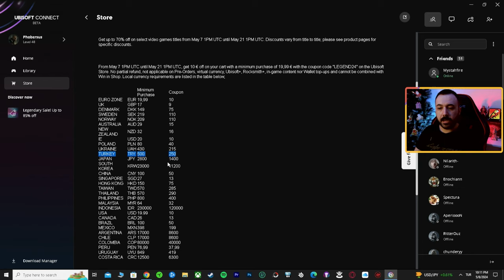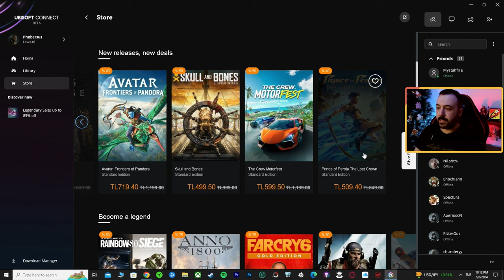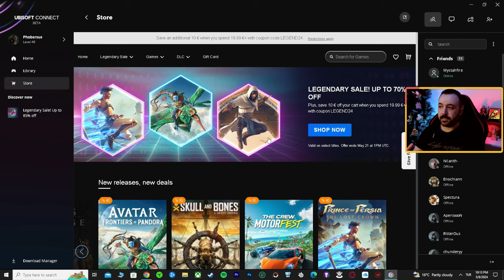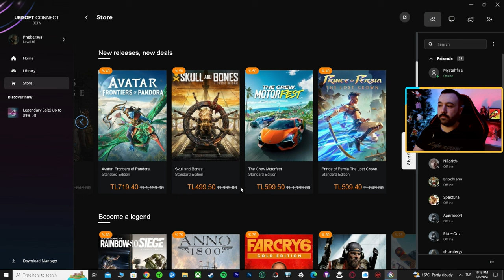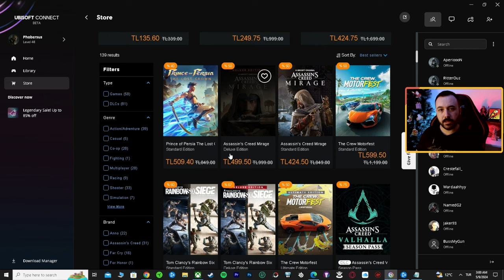UBISOFT STORE İNDİRİMLERİ BAŞLADI! 💰 250 TL İNDİRİM KUPONU | HANGİ OYUNLAR ALINABİLİR? 7-21 MAYIS ‼️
00:00 Giriş
00:25 İndirim Kuponu
02:11 Ubisoft Plus
03:12 400 TL Üstü Oyunlar
07:24 400 TL Altı Oyunlar
11:09 Kapanış